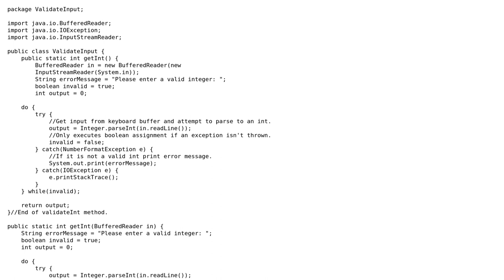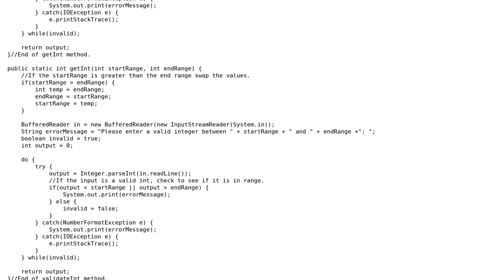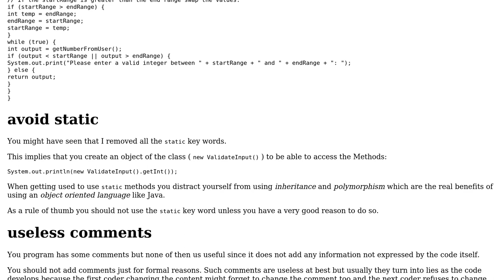Validation of integer inputs from a BufferedReader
With thanks & praise to God, and with thanks to the many people who have made this project possible! | Content (except music & images) licensed under CC BY-SA | Music | Images & others | With thanks to user Timothy Truckle user David user 200_success and the Stack Exchange Network Trademarks are property of their respective owners. You are responsible for your own actions.